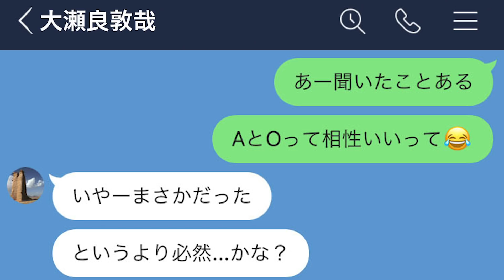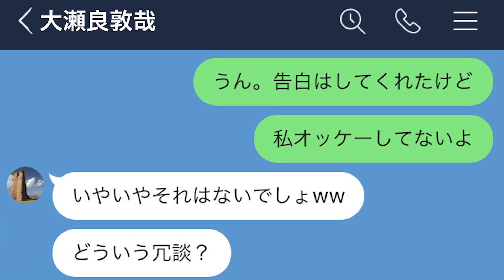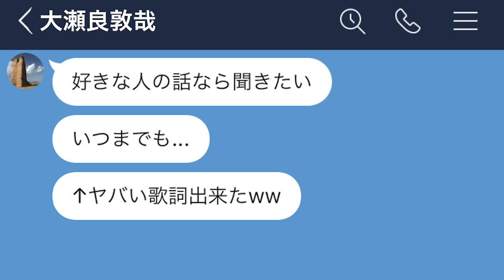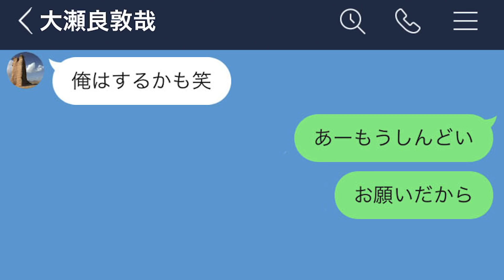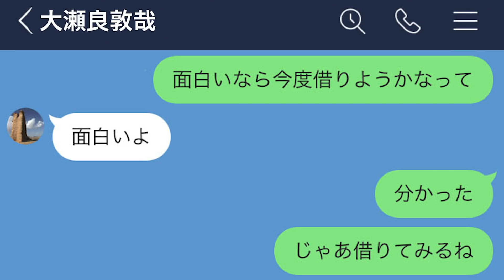【LINE】振られたことに気づかない男がヤバすぎるwww